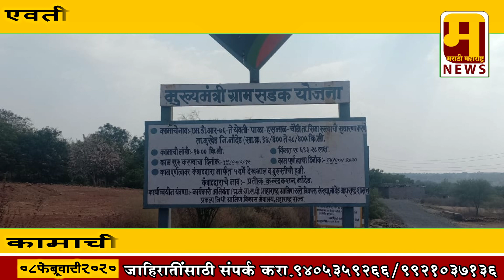मुखेड|एवती ते पाळा रस्त्याचे काम निकृष्ट दर्जाचे|वरिष्ठांकडून पाहणीची मागणी|marathi maharashtra